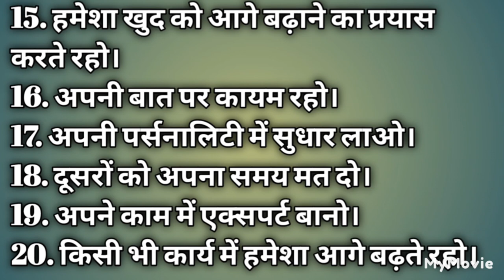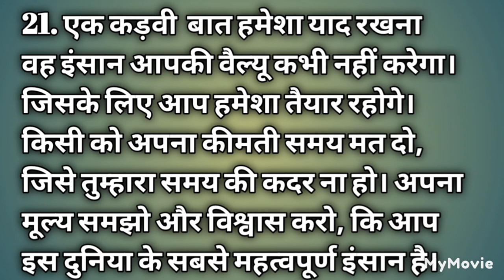अपनी इज्जत बढ़ाने के21 गुप्त तरीके/टिप्स/ट्रिक#viral tips जो आज तक आपने कहीं नहीं देखे होंगे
अपने इज्जत बढ़ाने के लिए किस 21गुप्त तरीके टिप्स और ट्रिक की वीडियो में कैसी लगी प्लीज दोस्तों कमेंट बॉक्स में जरूर बताएं और अगर अच्छी लगती है तो प्लीज चैनल को सब्सक्राइब

अपनी इज्जत बढ़ाने के 21 गुप्त तरीके
21 गुप्त टोटके
टोटके की वायरल वीडियो
tips ki viral video
healthy tips
health tips
cooking tips
kitchen tips
kitchen tips viral video
health tips
tips healthy video
short video viral
short video song viral
nimbu ke totke
new se vashikaran totke
dadi Nani ke gharelu
dadi Nani ke Gupt tarike totke
viral video viral video
trending per blog